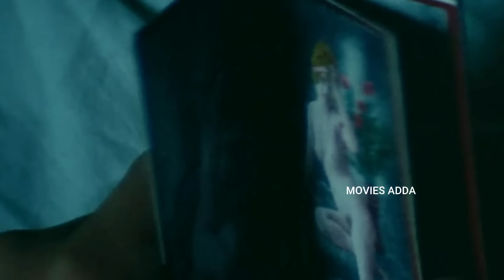Malena movie story explained in Telugu l Movies Adda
spontaneous movie explained
shutter island explained reddit
the woman in the window explained
stowaway ending explained
us film explained
sightless movie explained
archive movie explained
flashback movie explained
old movie explained
army of the dead explained
the ballad of buster scruggs explained
midsommar movie explained
knock knock movie explained
annihilation movie explained
take shelter ending explained
into the labyrinth explained
the empty man ending explained
mulholland drive explained reddit

southbound movie explained
unknown movie explained
the wolf of snow hollow ending explained
john and the hole ending explained
wounds movie explained
glass movie explained
the little stranger ending explained
the wind movie explained
z for zachariah ending explained
sicario explained
amulet movie explained
the professor and the madman ending explained
the call movie explained
old movie ending explained
tenet film explained
red sparrow ending explained
the hunt ending explained
boss level movie ending explained
awake netflix ending explained
house at the end of the street ending explained
bird box ending explained
signs movie explained
the call netflix ending
his house movie explained
midnight meat train explained
hell house llc explained
profile movie ending explained
freaks movie explained
malignant ending explained
get out movie explained
the tomorrow war explained
black swan ending explained
the cloverfield paradox explained
suspiria 2018 explained
tag japanese movie explained
ravage movie ending explained
explained movie
happily movie explained
the guest movie explained
now you see me 2 explained
spell movie explained
the house at the end of the street explained
high rise movie explained
hope gap ending explained
in the earth movie explained
prospect movie explained
valhalla rising explained
lucy movie explained
the exception ending explained
alone movie 2020 explained
explain tenet movie
oculus movie explained
minari movie explained
midnight sky movie explained
the kissing booth 3 ending explained
hippopotamus movie explained
movie tenet explained
shame movie explained
no escape 2020 ending explained
tomorrow war explained
killerman ending explained
the book of eli explained
the lobster movie explained
the meyerowitz stories ending explained
passengers ending explained
revolver movie explained
nobody movie explained
stephanie movie explained
marauders movie explained
it follows ending explained
strangerland ending explained
malignant movie explained
black widow movie explained
dark skies ending explained
the circle movie ending explained
eden lake ending explained
the tomorrow war ending explained
split movie explained
side effects movie explained
the call korean movie explained
the movie bliss explained
the strange ones explained
border movie explained
limitless ending explained
saint maud ending explained
deja vu movie explained
indecent proposal ending explained
five feet apart ending explained
us explained movie
ma movie explained
the night house ending explained reddit
escape room ending explained 2017
closer movie explained
meander movie explained
the village movie explained
a quiet place ending explained
ghost ship ending explained
the night eats the world ending explained
possessor movie explained
the words movie explained
hold the dark movie explained
cam ending explained
free guy ending explained
red sparrow plot explained
gaia movie explained
old movie plot ending explained
the invitation ending explained
explain the movie tenet
cell movie explained
jacob's ladder movie explained
explain the little things movie
movie the little things explained
closer movie ending explained
freaky ending explained
piercing movie explained
explain movie
the midnight meat train explained
silent house explained
killer joe ending explained
a monster calls explained
the ghost writer ending explained
honeydew movie explained
ex machina ending explained
the inheritance movie 2021 explained
the double movie explained
ghost stories movie explained
the disappearance at clifton hill ending explained
coming home in the dark ending explained
the endless movie explained
the banishing ending explained
the house at the end of the street ending explained
the protege ending explained
tenet movie story explained
vanilla sky explained reddit
get out ending explained
the joker explained
my cousin rachel movie ending explained
john and the hole explained
explain the movie us
dogtooth explained
train to busan ending explained
the vault movie ending explained
bliss film explained